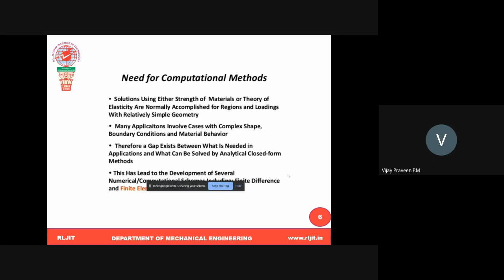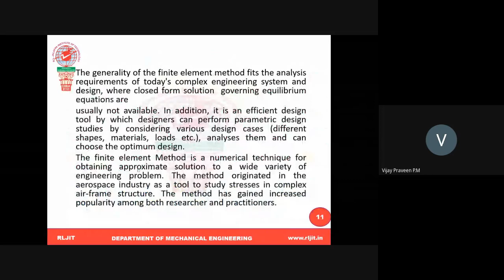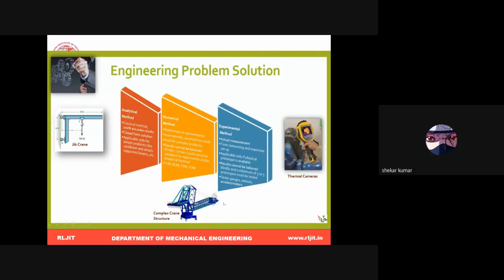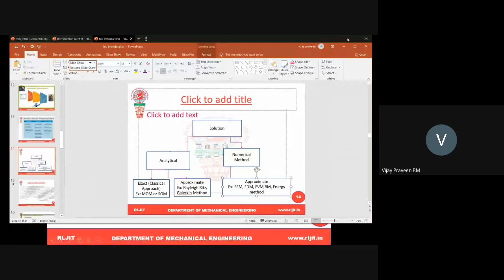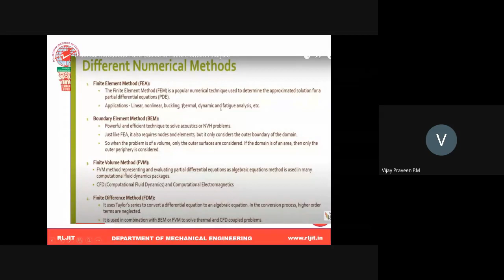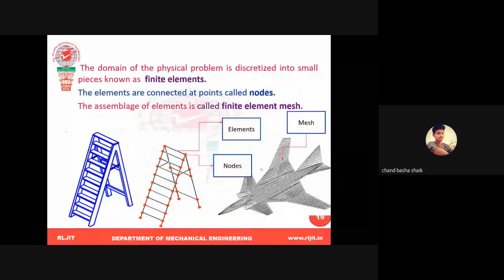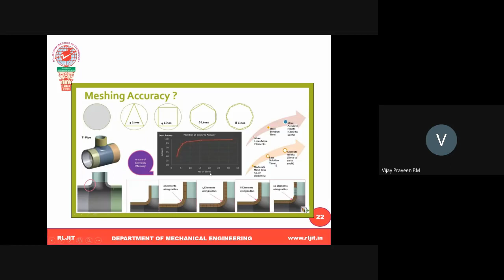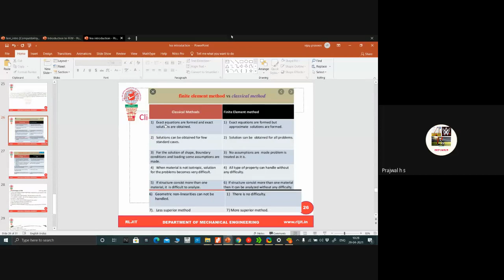FINITE ELEMENT METHOD (18ME61)# MODULE -1# LECTURE VIDEO -1